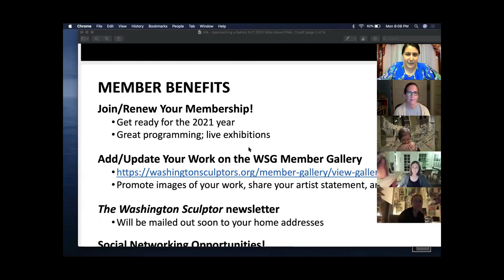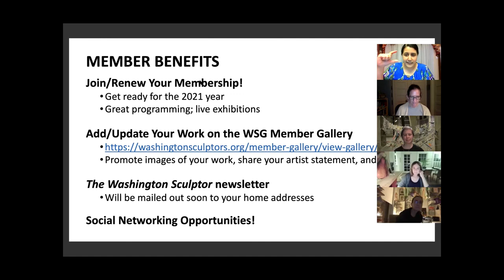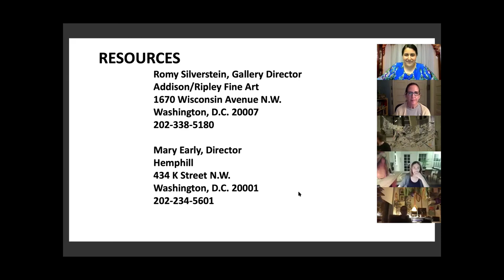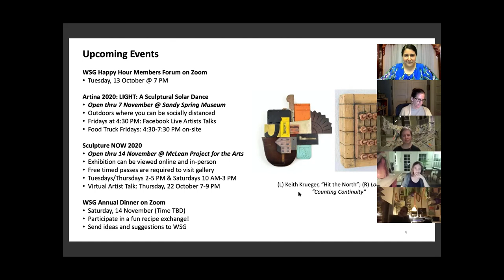Audiences for Art: Approaching a Gallery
Washington Sculptors' Group panelists Romy Silverstein and Mary Early invite artists to ask anything they every wanted to ask of a gallerist but were afraid to ask.